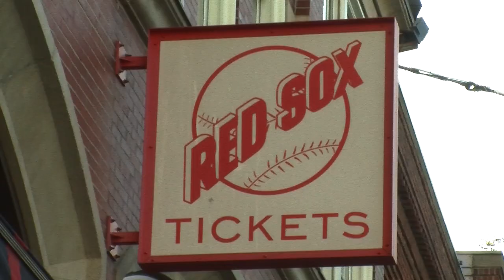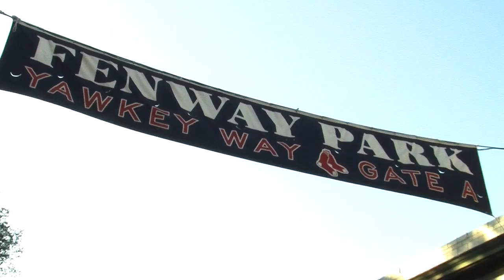Buyer Beware- World Series Tickets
You can feel it everywhere you turn. Just one day until Game 1 of the World Series, and many are hoping to land sought after tickets. BUTV 10's Kirsten Glavin was live from Fenway this midday with all the action, and a warning.